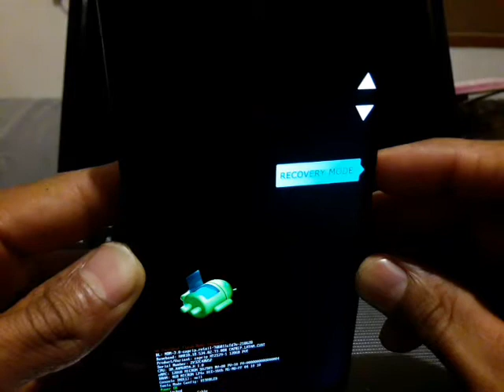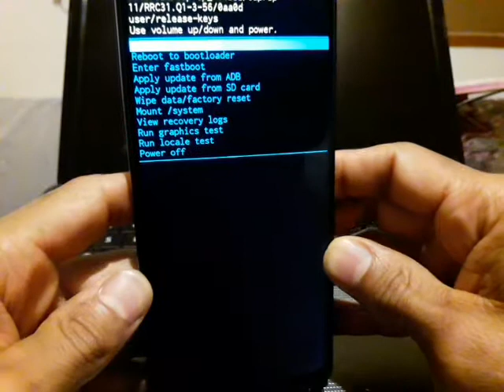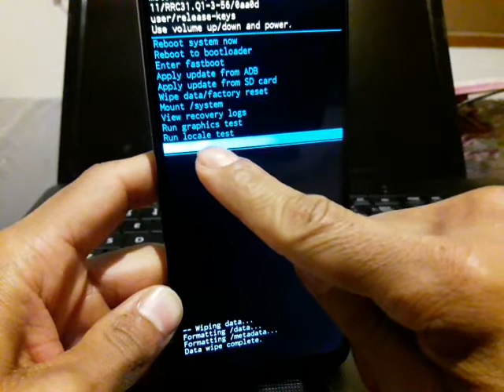como resetear moto g9 plus moto g10 y moto g30